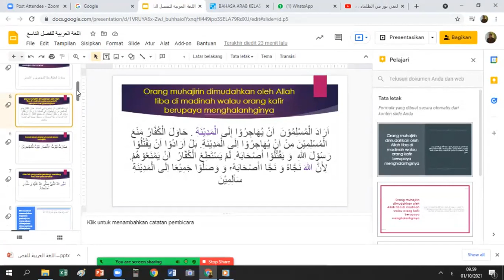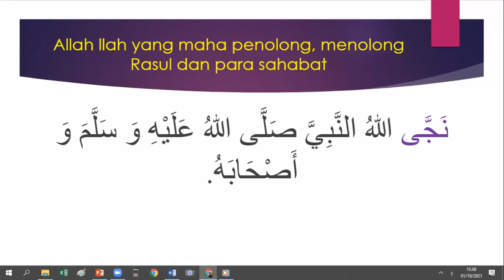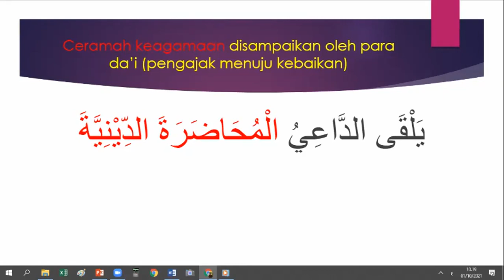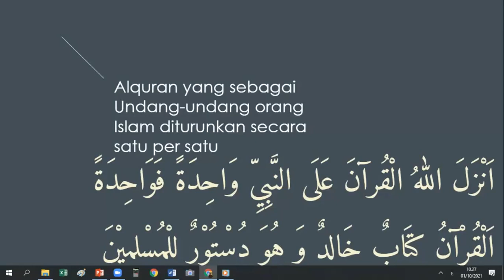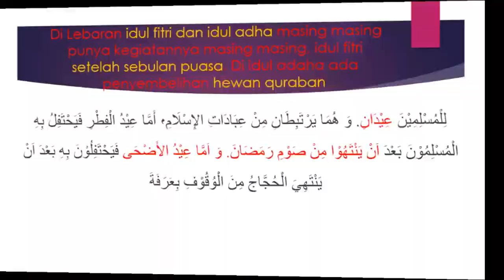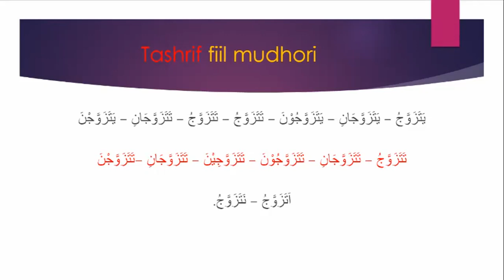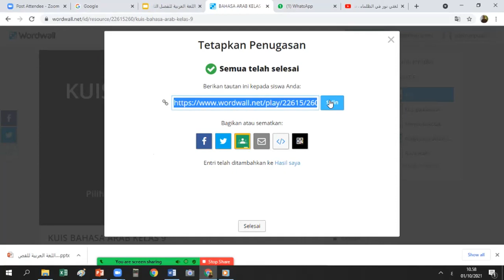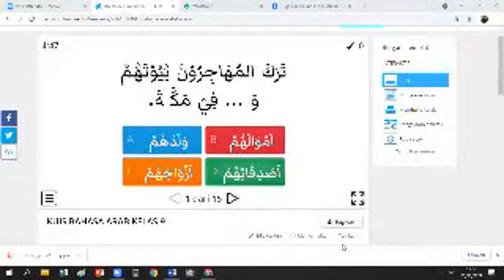Bahasa Arab kelas 9 ( Kisi Kisi PAS)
Kelas 9 AB, MTS Asih Putera kota cimahi